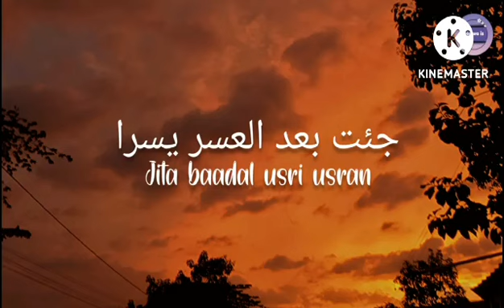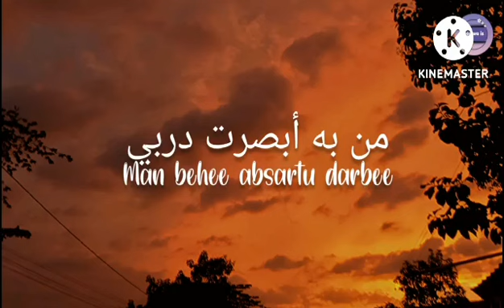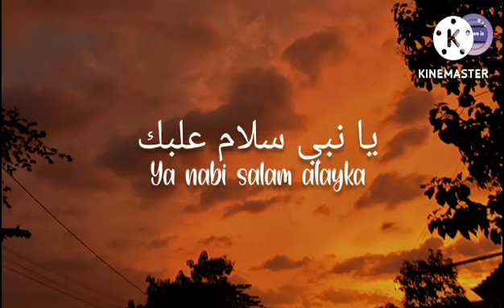YA NABI SALAM ALAIKA MAAHER ZEN VOICE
Arabic Song From Maher Zain